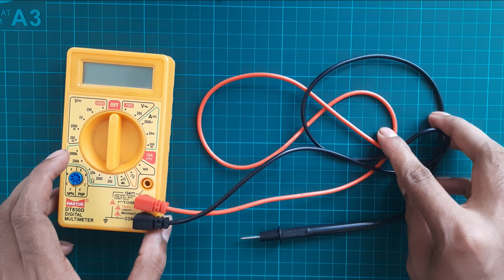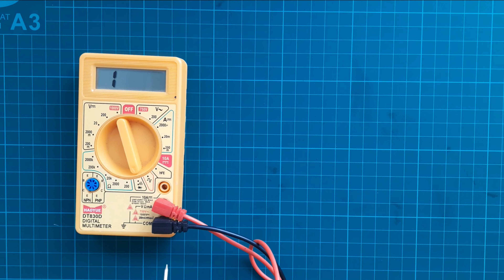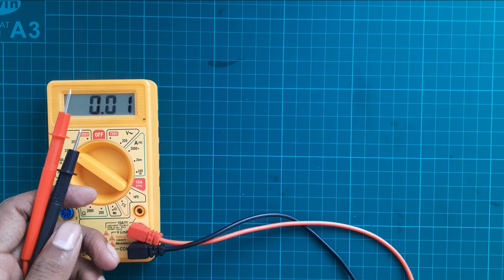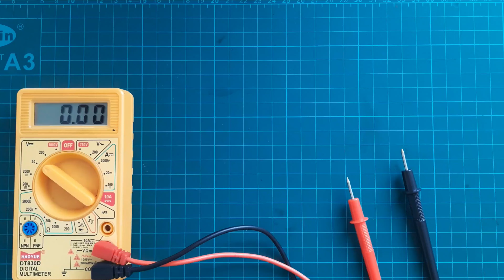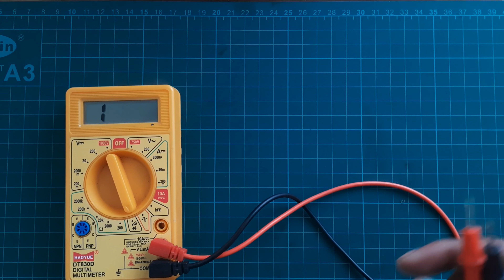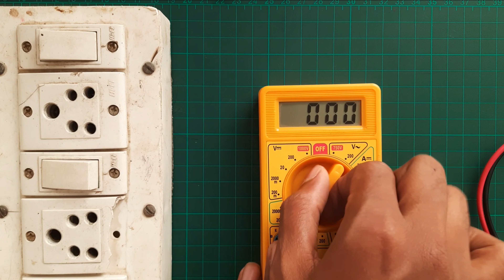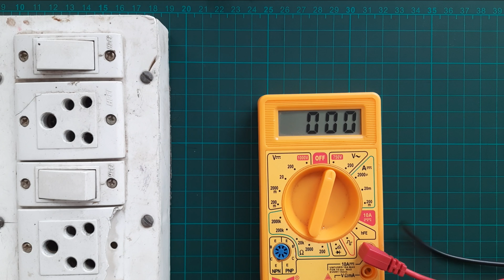MULTIMETER WORKING IN TAMIL | HOW TO USE MULTIMETER IN TAMIL